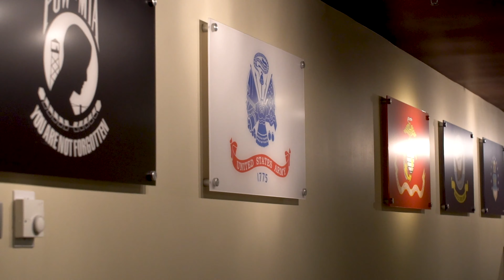Family First Scholarship